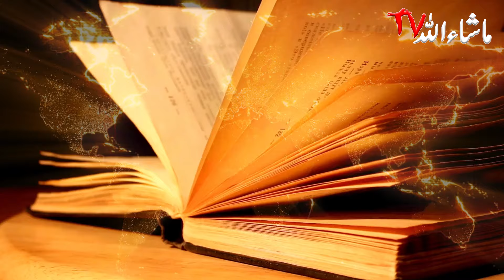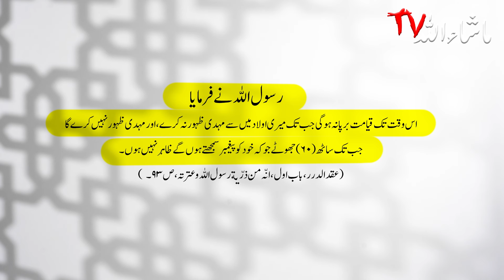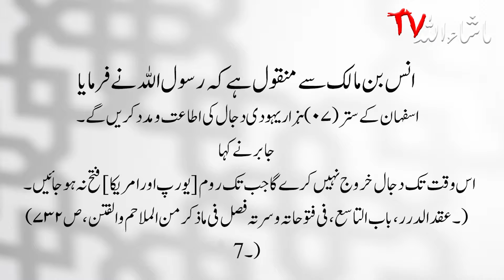dajjal ka zahoor hoo chuka hay | dajal kab kaha aur kaisay ayega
Is dajjal ka zahoor hoo chuka hay? Janiye dajjal ka zahoor aur dajal kab kaha aur kaise ayega. Ye video apko sab jawab dega!

dajjal ka zahoor - hindi full movie | dajjal history in hindi
,dajjal ka zahoor - hindi full movie
,dajjal ka zahoor israel,dajjal ka fitna zahoor,
dajjal ka zahoor kahan se hoga
,dajjal ka zahoor dajal kab kaha aur kaisay ayega urdu hindi true islamic stories,dajjal ka zahoor - hindi full movie | dajjal history,dajjal ka zahoor | dajal kab kaha aur kaisay ayega | urdu hindi true islamic stories| دجال کب آئے گا,
dajjal kay zahoor ka muntazir israel,dajjal ka zahoor
- full movie zahoor kab hoga youth club,dajjal ka zahoor kab aur kese ho ga
dajjal ka zahoor jab hoga,dajjal ka zahoor